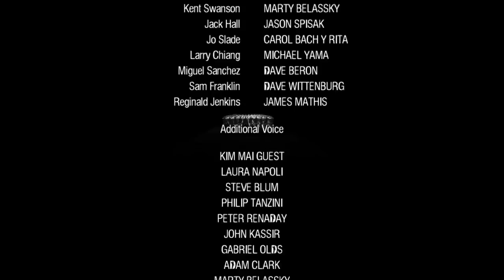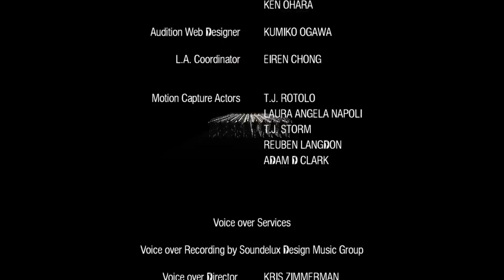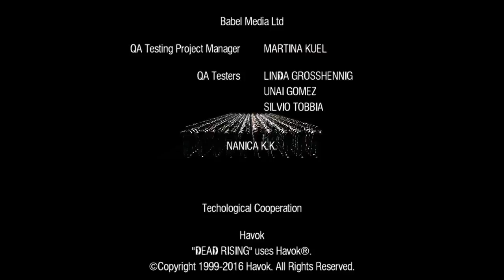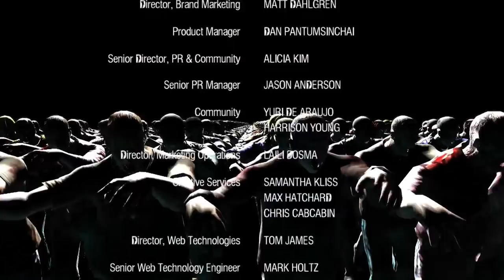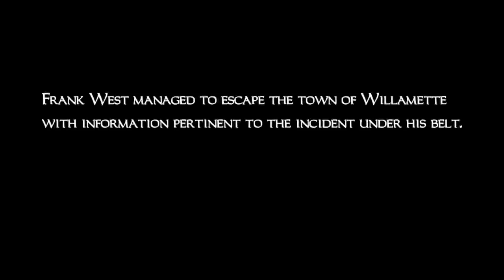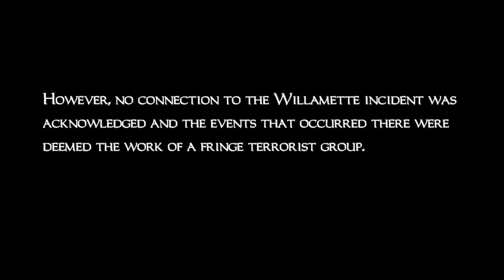Dead Rising - Part 16: His Belly Was Not Yet Full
Put some pants on, Frank.